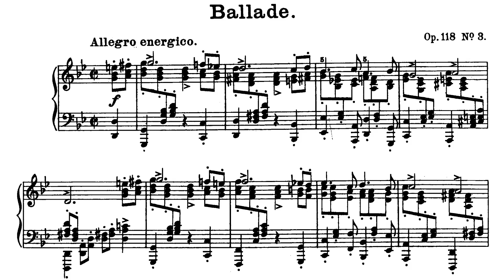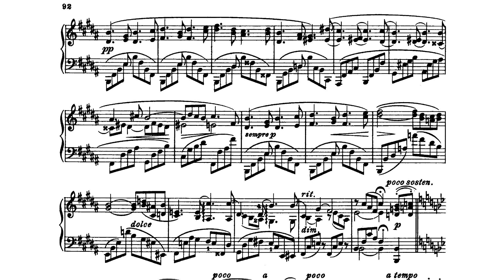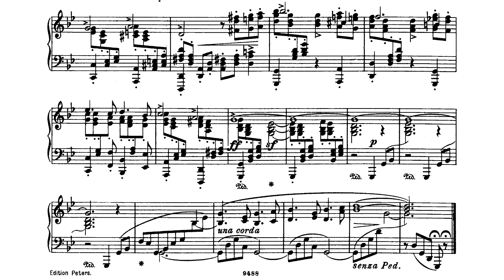Brahms - Ballade in G minor, Op. 118 No. 3 (Yevgeny Morozov, piano) / Yale Sprague Hall [Score]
A recording of the live performance at the Sprague Memorial Hall, Yale University (Yevgeny Morozov, piano). AUDIO +  sheet music.

The Ballade in G minor (Allegro energico) is the third of the Six Pieces for Piano, Op. 118, that Johannes Brahms wrote for solo piano. Completed in 1893 and dedicated to Clara Schumann, set was the penultimate of Brahms's published works. It was also his penultimate work for piano solo.

The pieces are frequently performed. Like Brahms's other late keyboard works, Op. 118 is more introspective than his earlier piano pieces, which tend to be more virtuosic in character.